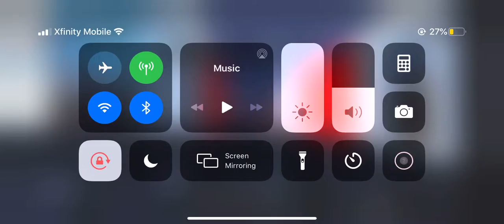Metro Departs City Terminal